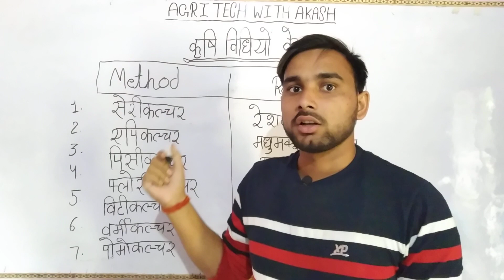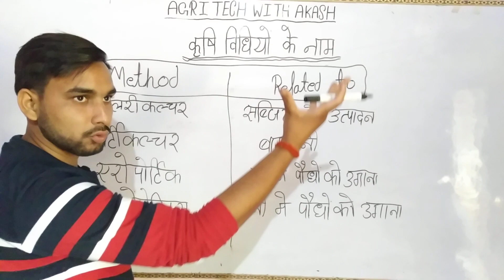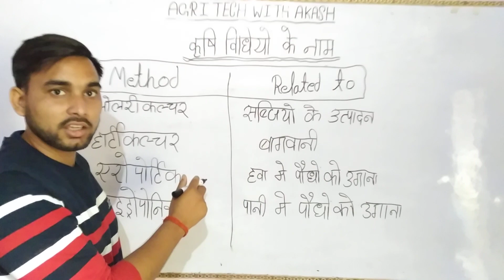।। Agriculture methods & Related matter || Akash pandey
In this video we are talking about agricultural methods &Related matter#agriculture technology#